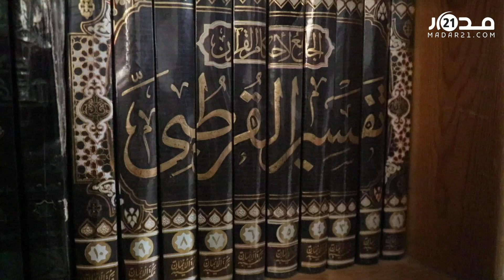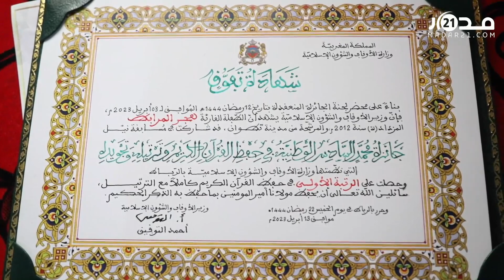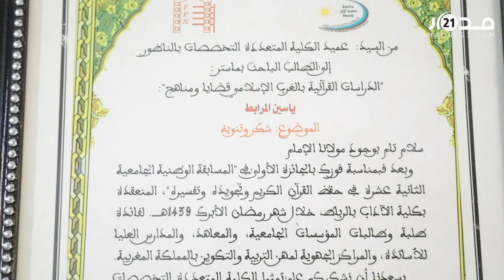والد هاجر لمرابط المكرمة من طرف الملك: بدأت ابنتي تعلم القرآن في سن الرابعة ولقاء الملك استثنائي